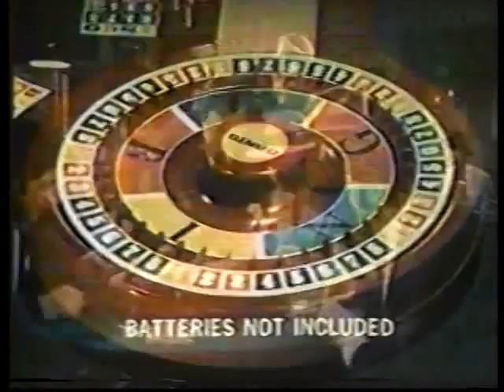DON ADAMS FOR SKITTLE BINGO 1973 Commercial Commercials World, Funny Little Stories Subscribe t